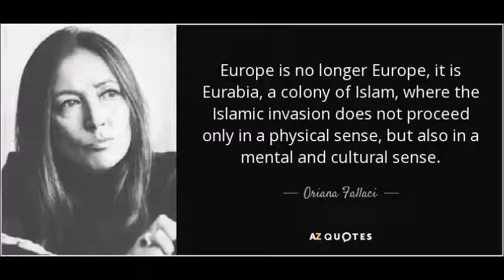Faith Goldy on the End of Europe